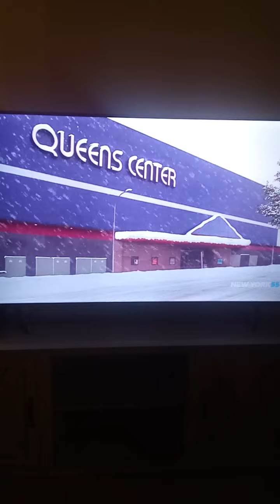king of queens intro clip. iced cubed